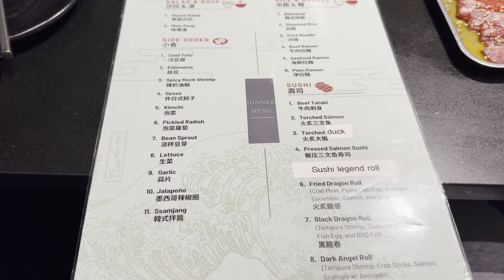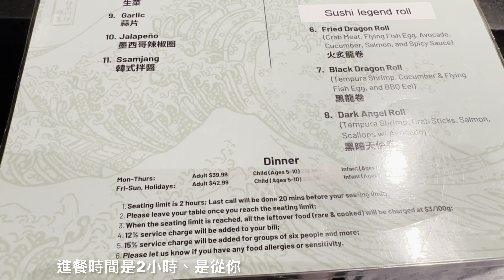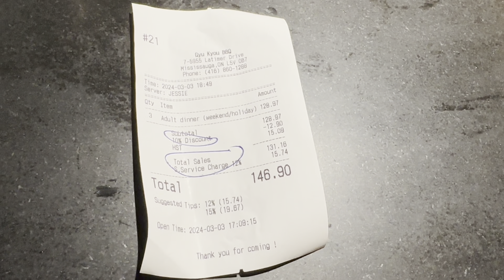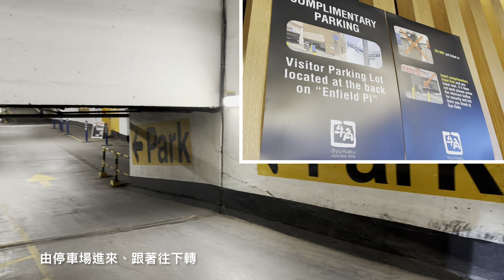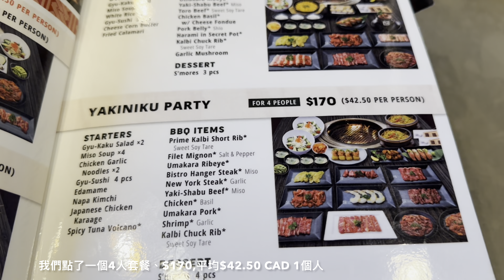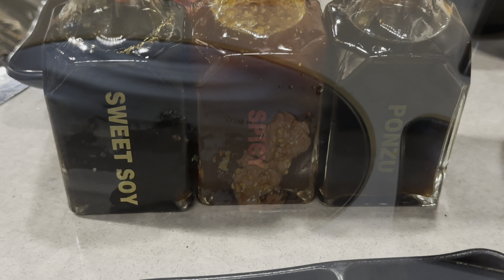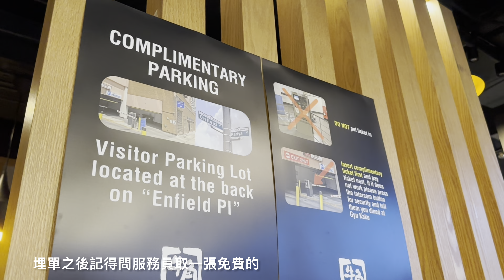【多倫多晚飯】去倆間日式燒肉店 /任食放題或是套餐抵食呢?食物款式種類/各有特色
日式燒肉店/ All you can eat or set course dinner, 性價比、質素比較/各有特色怎樣選擇
本人不是食評家, 此影片不含廣告成份，全屬自費、個人意見/喜好及口味分享而已。食物水準, 種類及價格可能隨時有變, 食物價錢以餐廳menu 為準!
Gyu-Kaku Japanese BBQ/牛角(Mississauga): 90 Burnhampthorpe Rd W, Unit 105, Mississauga, ON